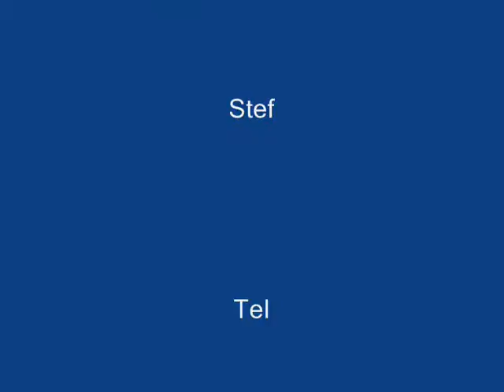War Torn Tel is Worn Torn Tel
Scry TV Rockumentary on the legend that is Worn Torn Tel of the Improbable Dream